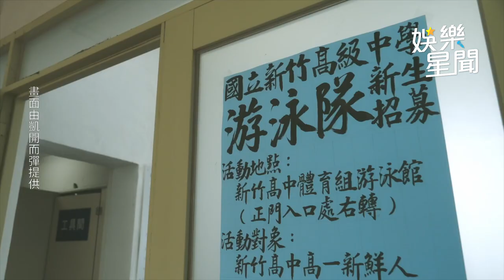劉家凱老婆哭了！自爆分居吐心聲「不習慣一個人」｜三立娛樂星聞